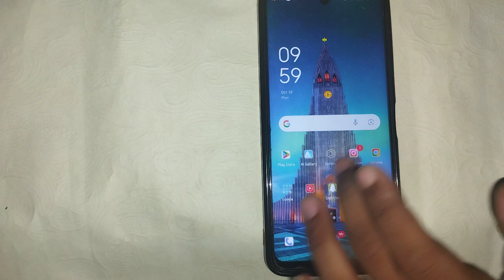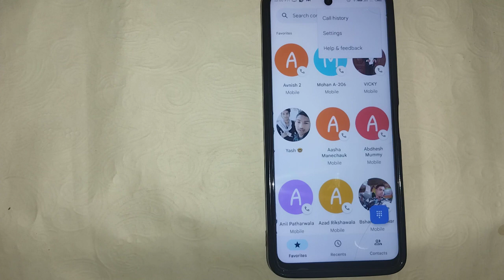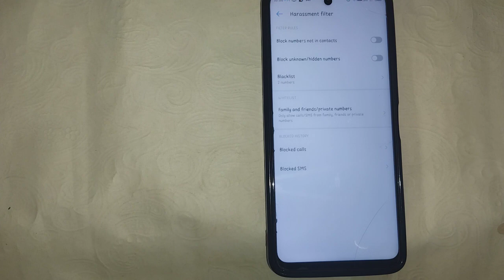how to remove number from Blacklist in Tecno pop 7 Pro , Kisi Number Ko unblock kaise kare